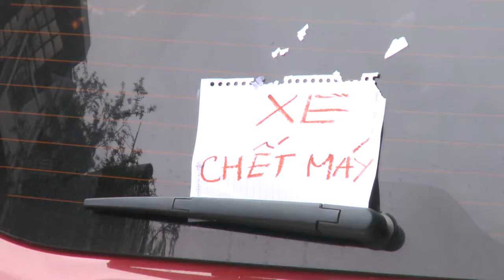Thành Phố Sài Gòn Sao Cơn Bão Số 9